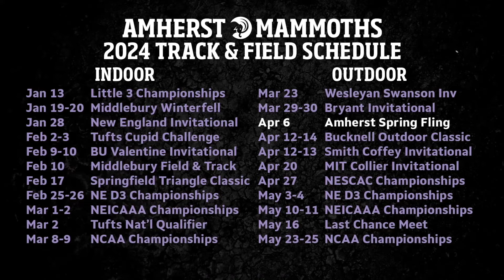Track & Field: 2024 Amherst Season Preview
The Mammoths open the 2023-24 season on Saturday, January 13, competing for the Little Three Championships at Wesleyan!